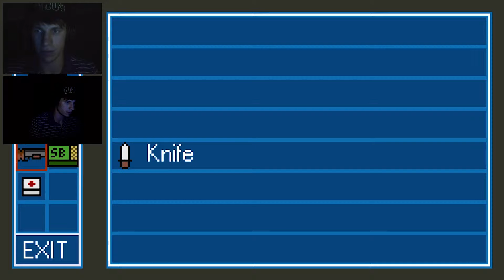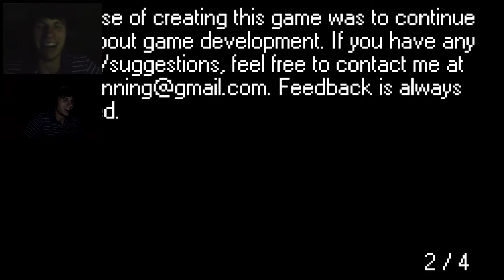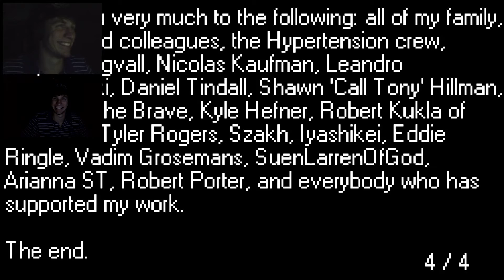Spooky Night! || Overlooker 2 #2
In this Episode Lord Azmore finishes his journey of opening doors and killing the walking dead! Enjoy!